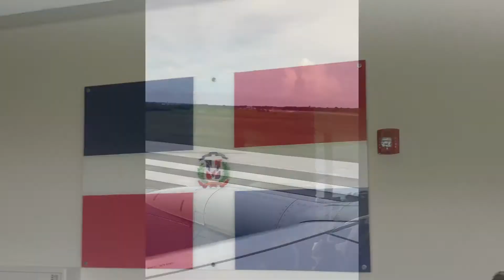Paradisus Palma Real Golf & Spa Resort | Punta Cana (July 2017)